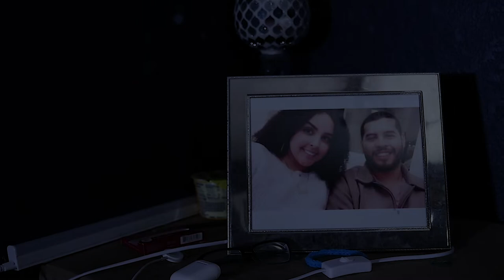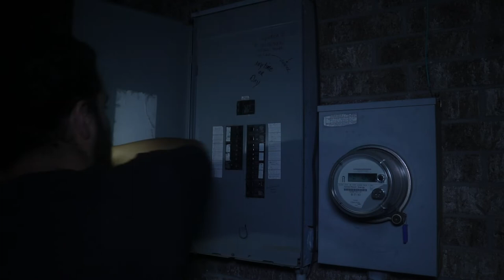QUARANTINED - A Short Film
A short film I made while we're stuck inside because of COVID-19.
Just realized I have “edited by” twice in the credits 😂
Live and learn, kids.